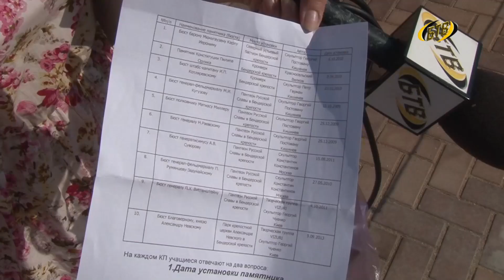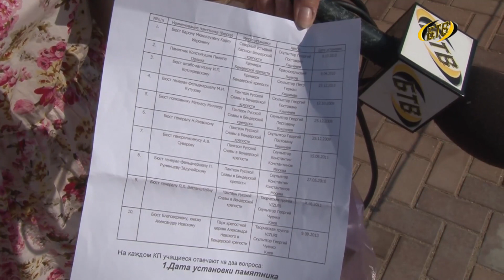Встречаем лето ярко!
Международный, республиканский, городской, семейный и для кого-то персональный праздник. Взрослые в этот день обязаны дарить подарки, покупать вкусняшки, развлекать и всячески ублажать любимых чад, ведь дети это заслужили, особенно после напряжённого учебного года. Долгожданное лето в эти выходные встречали в Бендерской крепости. 1 июня прошел фестиваль «Краски лета», в День защиты детей основными героями торжества стали самые маленькие приднестровцы.